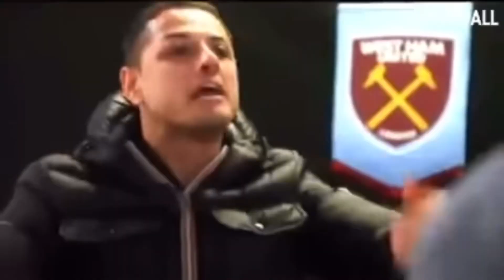Estados Unidos está armando tremendo equipo y no habrá quien los pare! Mike Trout ya dijo que si!